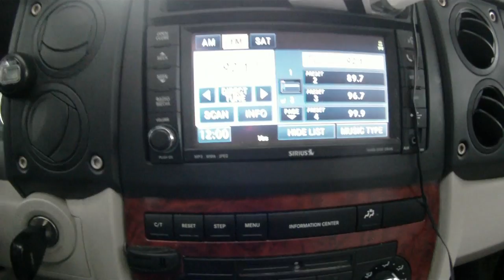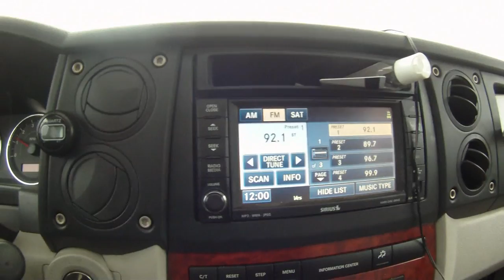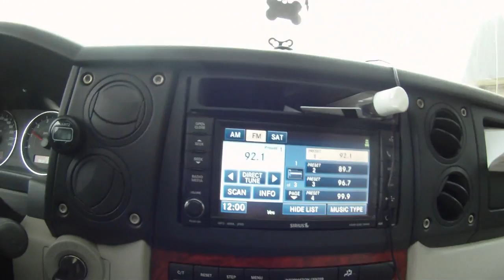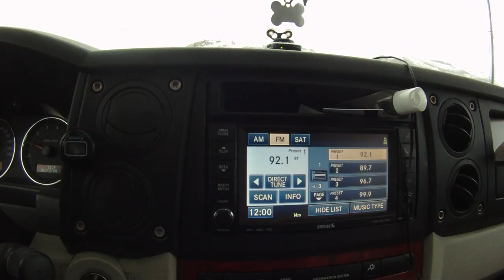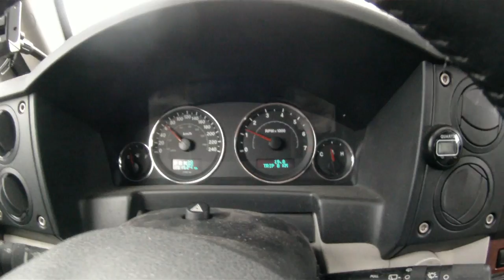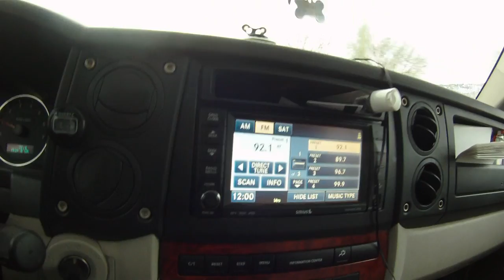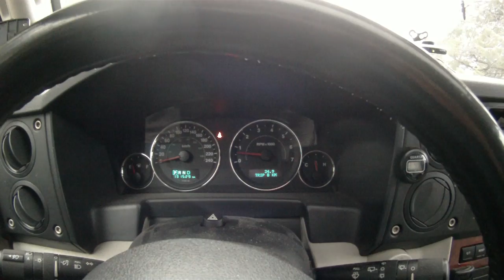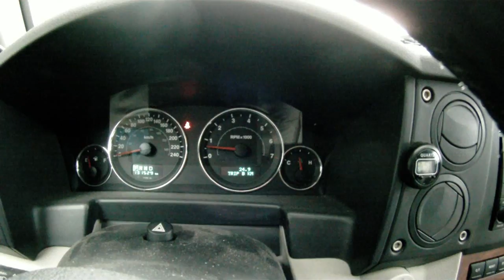7 Watt FM Transmitter Range Test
I got this 7 Watt transmitter and connected a dipole antenna to it. Put it up in my office inside the house. Got INSANE distance out of it. Way too much for my own personal use. Its actually sort of funny since my intention was to get a FM transmitter for around my house so I could listen to my tunes at home on any FM radio. Now the whole town can hear it.I have sold this transmitter and no longer have it.